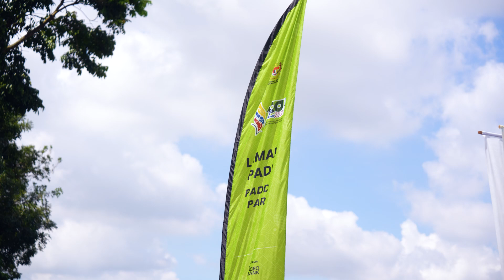Sorotan | Hari Kesembilan MAHA 2024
"🎉 Kemeriahan Hari Kesembilan MAHA 2024! 🎉
Tinggal 2 hari lagi! Jangan lepaskan peluang, jom datang beramai-ramai!